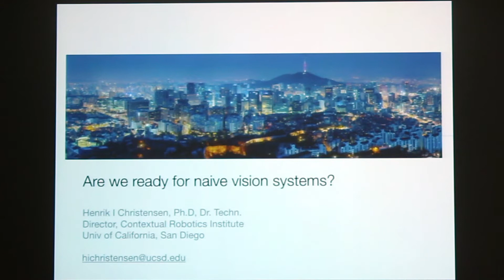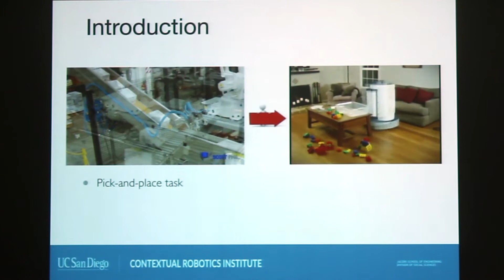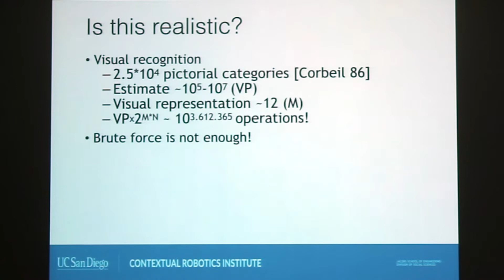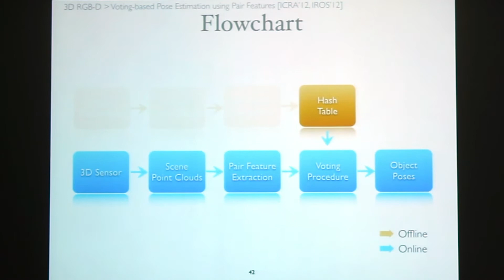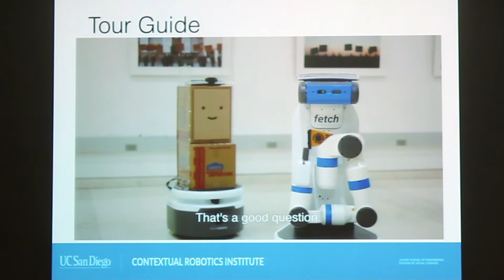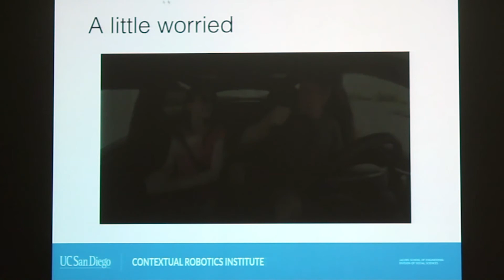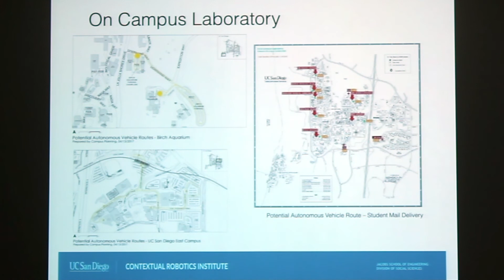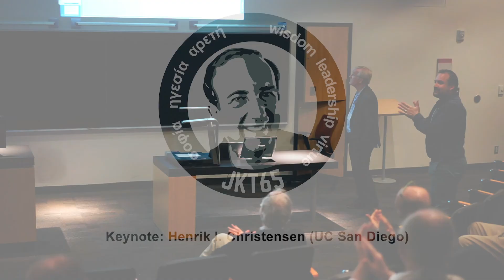Keynote: Henrik I. Christensen (UC San Diego)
JKT65 — Professor John K. Tsotsos recently turned 65! To honour John’s many contributions in the visual sciences and longevity, we were holding a one-day event — a verbal Festschrift if you like — on Saturday, May 12th, 2018 at York University in Toronto, Canada. We had a number of talks from distinguished researchers in areas in which John has contributed, as well as a number of talks by his academic children.